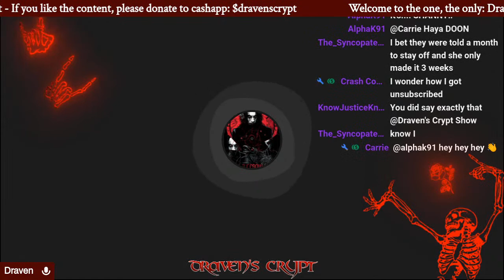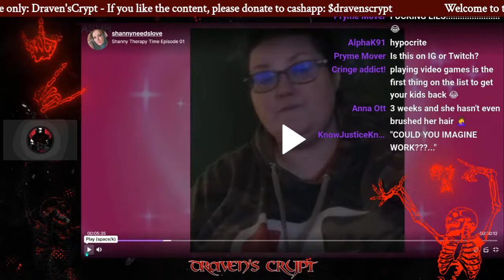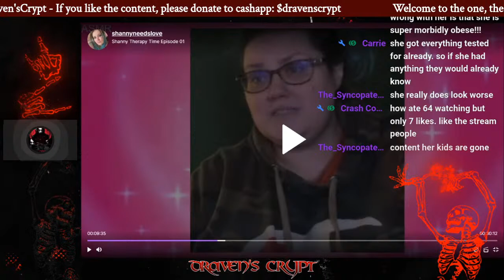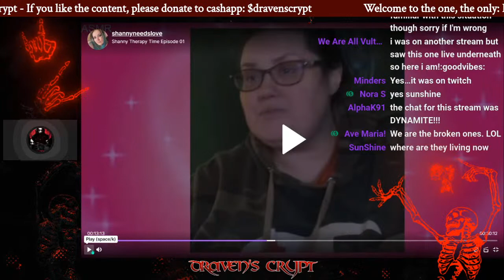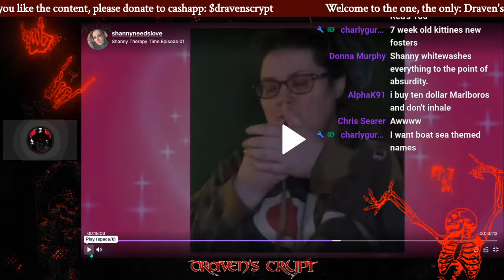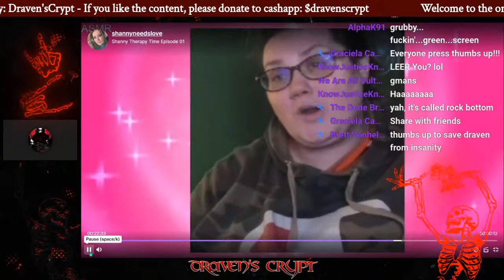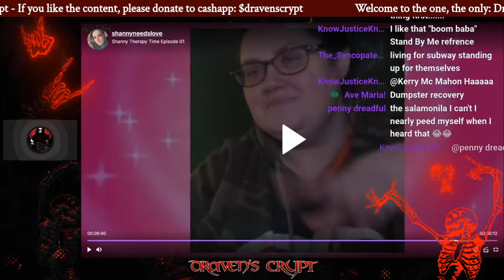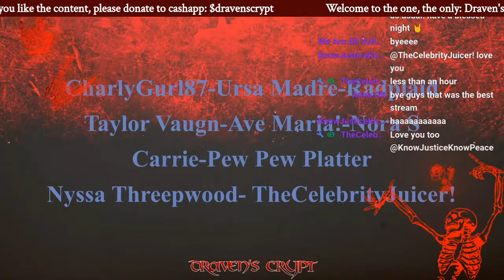ShannyForChrist is BACK! - 08-22-22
Foeks!!! on this impromptu stream, shanny for christ came back today. I will be going threw what she said and to say haha, i made you come back! lol, like the stream everyone!!